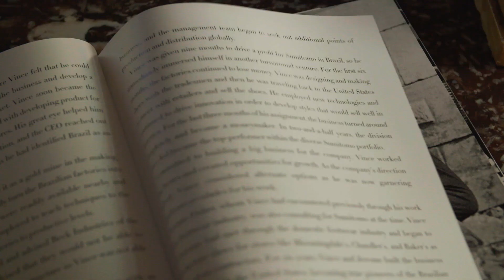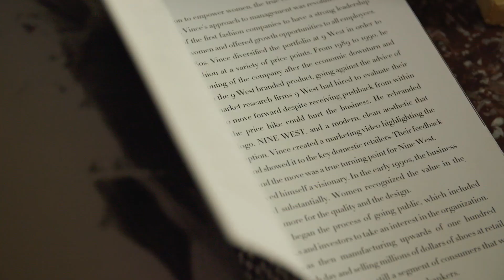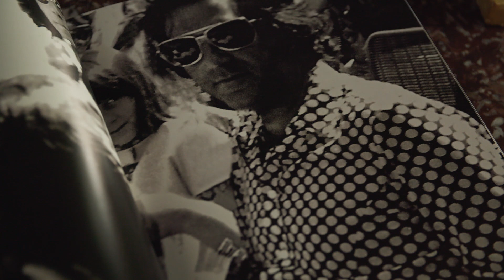Vince Camuto’s Fairytale Estate and Storybook Collection | Christie's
In 1984, shoe designer Vince Camuto created his own fairytale by purchasing Chateau Ridge, a neglected estate in Greenwich, Connecticut, and converting it into one of the most eclectic and intelligently curated properties on the East Coast.

Together with architect and designer Anthony Ingrao, Camuto spent five years turning every space at the chateau into a distinct world — from a great hall adorned with fibre-optic stars reflecting the constellation on Camuto’s birthday to a ‘hall of mirrors’ dressing room decorated in gold leaf — and filling its interiors with the finest art and furniture.

According to the late designer’s wife, Louise Camuto, ‘Vince was really interested in telling a story. When you go into the English room, it’s all about 18th-century English [design], and when you go into the living room it’s Italian Renaissance. As you walk throughout the house, each room has a story but they weave perfectly together.’

To assemble the collection, the pair travelled to Paris, Florence, Rome and London, and ‘scoured the auction houses for the best and the finest things that they could find,’ Louise Camuto says. ‘They had sort of kindred spirits.’